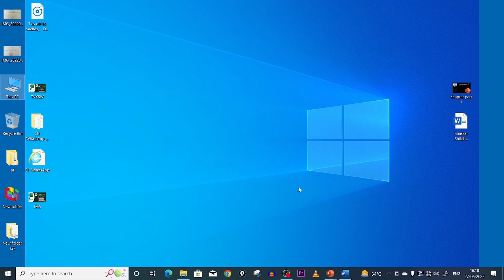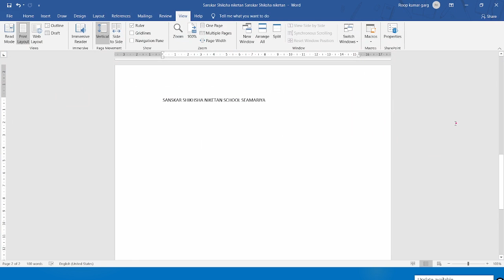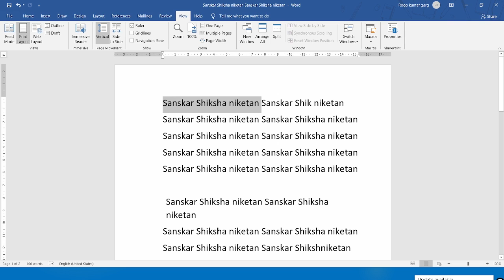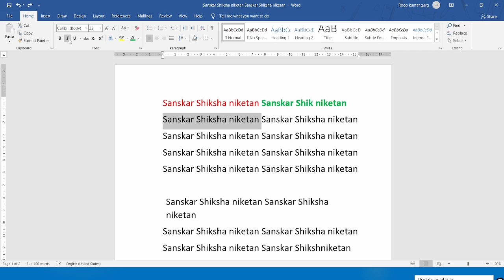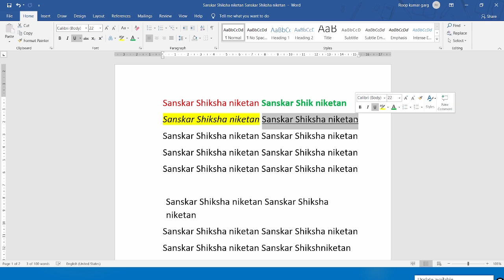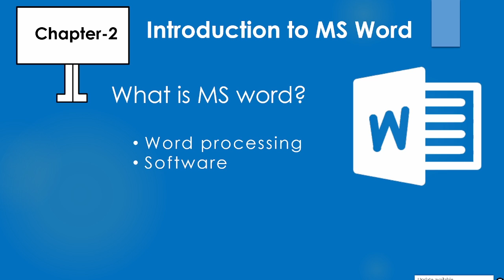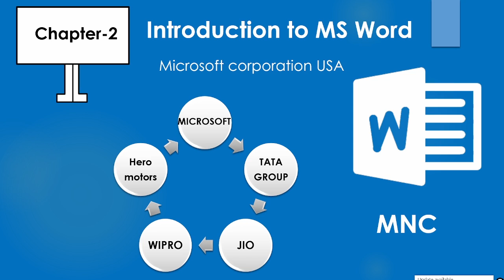ms word for beginners ms word in hindi ms word introduction chapter 2 meaning of ms word class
ms word in hindi  ms word me kya kya kaam hota hia ms word tutoring ms word insert tab in hindi ms word hindi class ms word kya hai ms word in hindi  Microsoft word classes ms word basic knowledge ms word basic

ms word formatting text ms word for joa it ms word for exam ms word class day 1 ms word class chapter 2